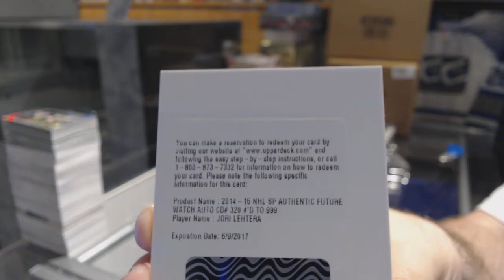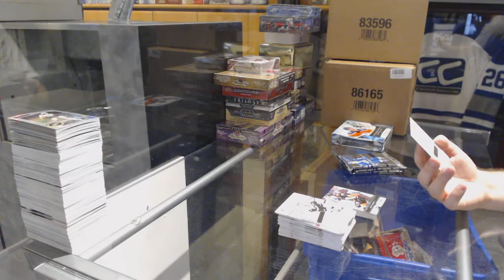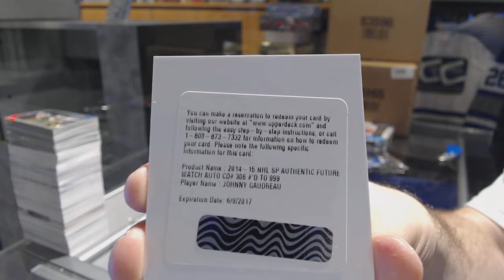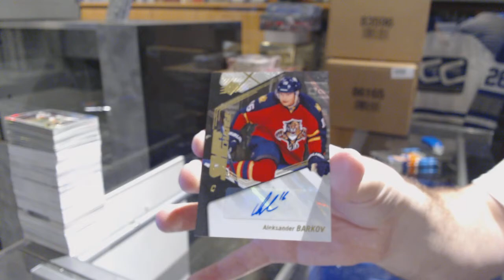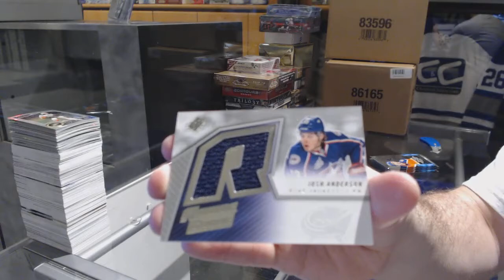14-15 UD SP Authentic & 15-16 UD SPx Hockey Box Break - C&C GB #7327